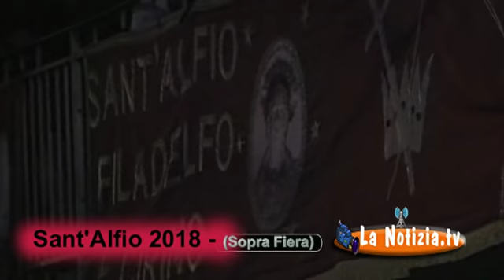Lentini - festa di 'Sant'Alfio' - Sopra Fiera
Festa del Patrono di Lentini 'S.Alfio'  (edizione 2018)